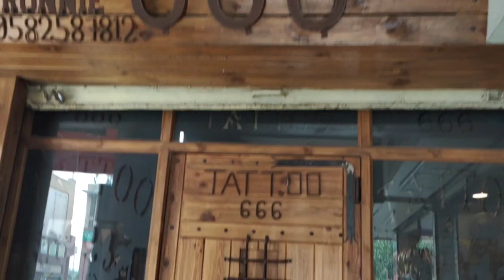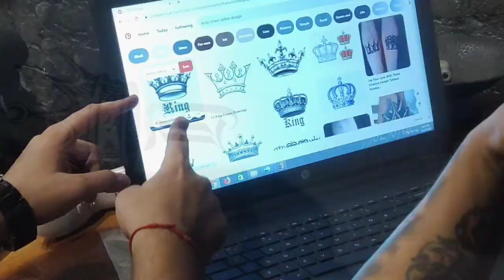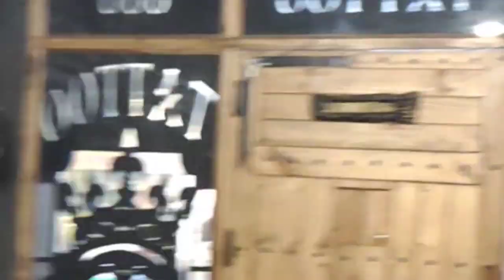My First Tattoo Experience || Tattoo vlog || DIVYANSH KHURANA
NEED FULL SUPPORT♥️

Tattoo Studio Address -  Tattoo 666.,M2K Cinemas, Sector 3, Rohini, Delhi, 110085